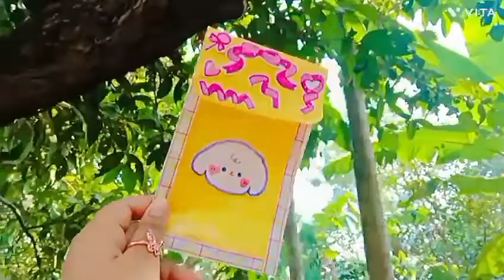5 Diy school supplies/How to make school supplies with paper/diy paper craft/school craft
5 Diy school supplies/How to make school supplies with paper/diy paper craft/school craft